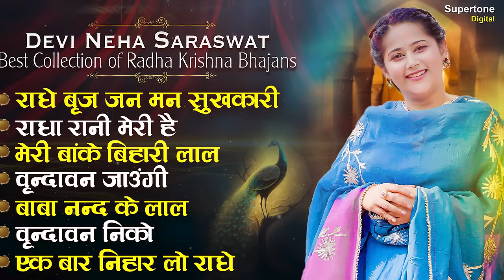Devi Neha Saraswat Bhajan - Radhe Braj Jan Man Sukhkari- Devi Neha Saraswat All Songs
Devi Neha Saraswat Bhajan - Best Collection Of Radha Krishna Bhajans | Radhe Vraja Jana Mana Sukhkari | Popular Krishna Bhajan Songs 2023

♫ TRACKLIST ♫
► 00:00 - राधे ब्रज जन मन सुखकारी
► 07:00 - राधा रानी मेरी हैं
► 12:09 - मेरे बांके बिहारी लाल
► 18:20 - वृन्दावन जाउंगी
► 23:42 बाबा नन्द के लाल
► 28:09 - वृन्दावन निको
► 41:42 - एक बार निहार लो राधे

► Video, Concept & Direction By: Ishan Narrang
► Production Head: Ishan Narrang
► Producer: Rajender Narang ( Vicky Narang )
► Copyright: Supertone Digital